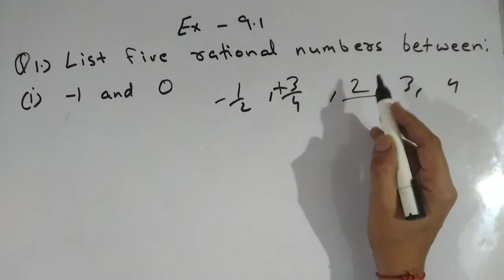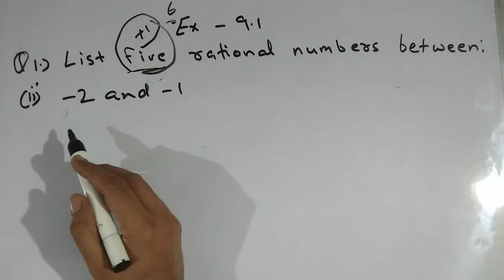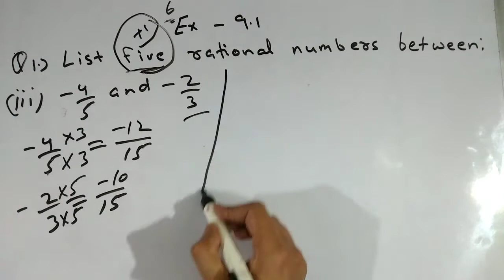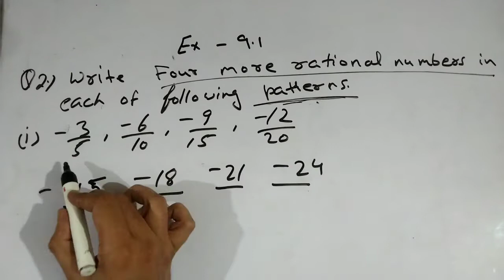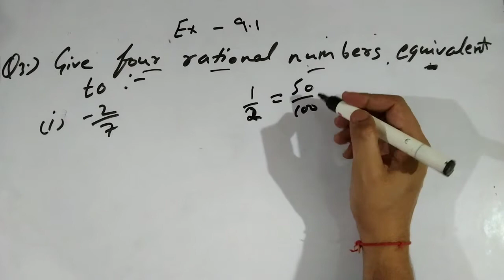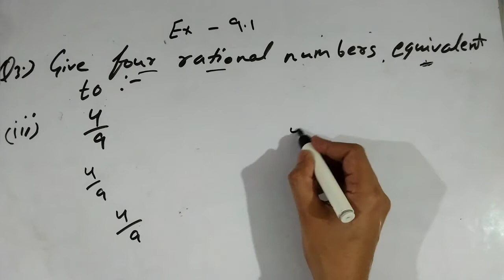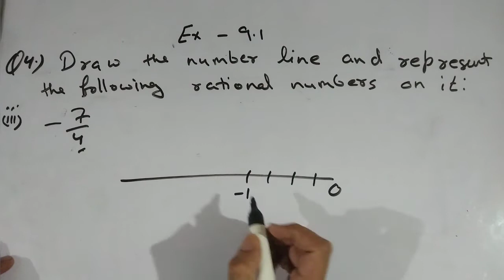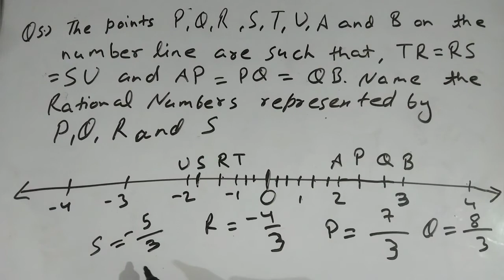RATIONAL NUMBERS | CLASS 7 | CH 9 | EX-9.1 | PART 1